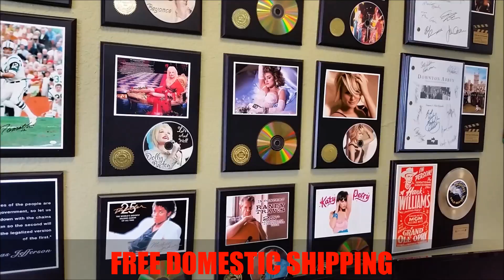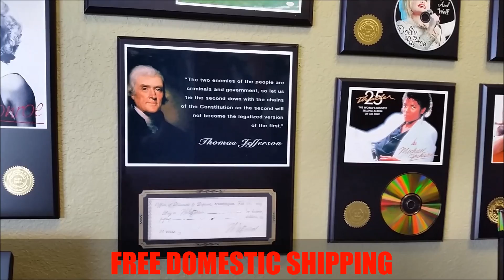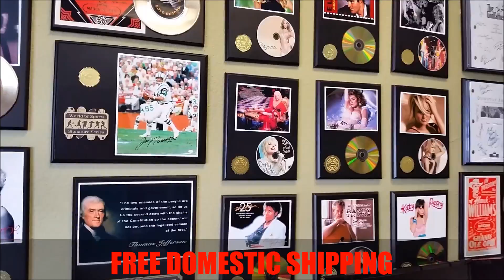Reproduction Check Commemorative Displays